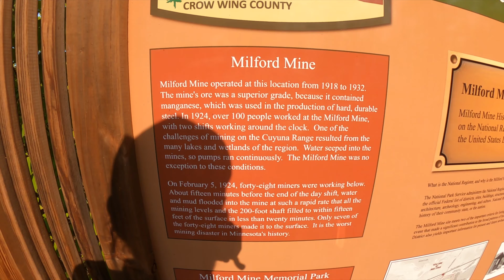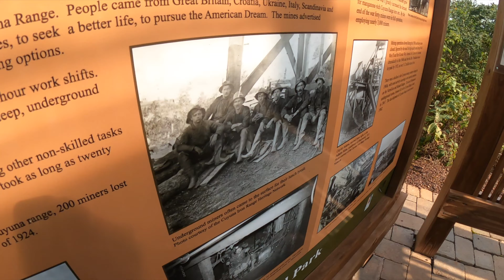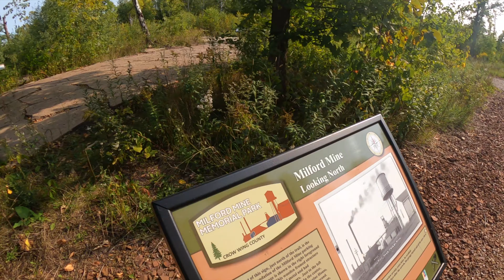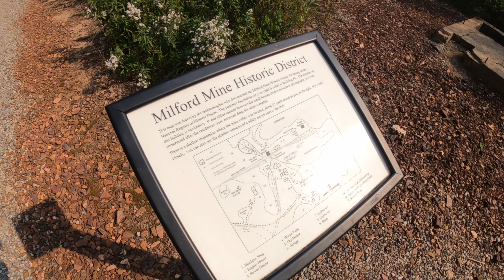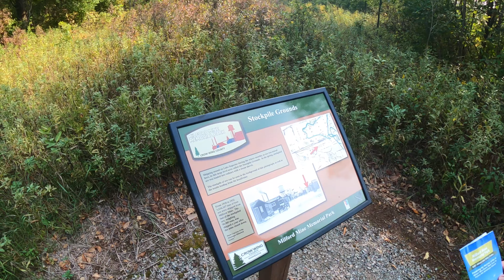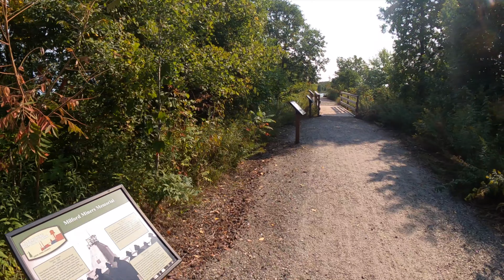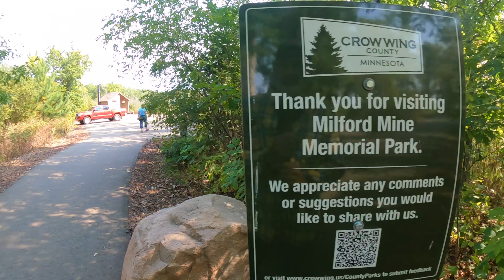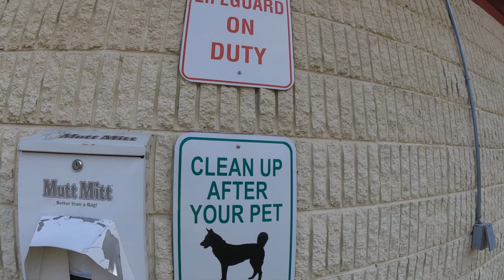MILFORD MINE MEMORIAL PARK ~ FAKE CAMPING in MINNESOTA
A tour of the Milford Mine.  A day of disaster.  On February 25th in 1924, 48 minors were working below.  About 15 minutes before the end of the day shift, water and mud flooded into the mine at such a rapid rate that all the levels and the 200 foot deep shaft filled to within 15 feet of the surface in less than 20 minutes. Only seven made it out alive.